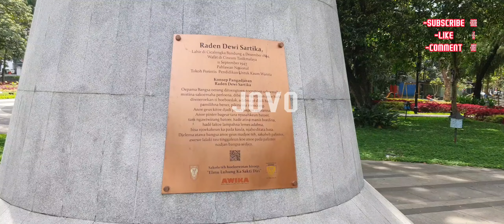Jarang yg tau..!! KEINDAHAN TAMAN BADAK. BALAI KOTA BANDUNG.walau kecil CABE RAWIT 💟 WALKING AROUND.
Taman Badak Kota Bandung merupakan salah satu taman era 80'an yang vintage dan sudah lama eksis dikawasan Balai kota bandung tepatnya diapit oleh jalan wastukencana dan jalan merdeka kota bandung, setelah mengalami revitalisasi, taman yang  jadul ini menjelma menjadi taman yg indah dan unik, posisi dan lokasi keberadaannya juga didukung oleh keindahan gedung2 dan kawasan sekitaran balai kota bandung yang membuat taman ini begitu memikat dan cocok bagi kalian yang mencari spot untuk tiktok dan instagram, tentunya juga para vloggers..